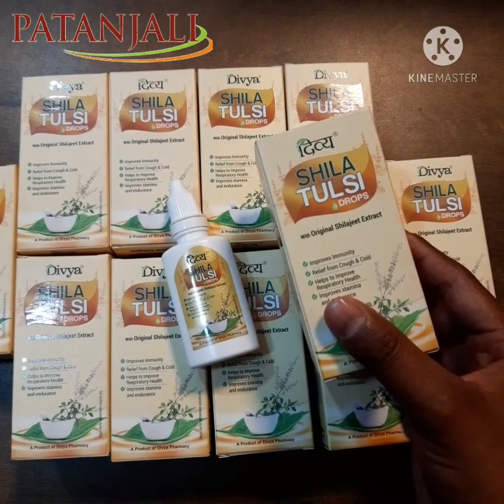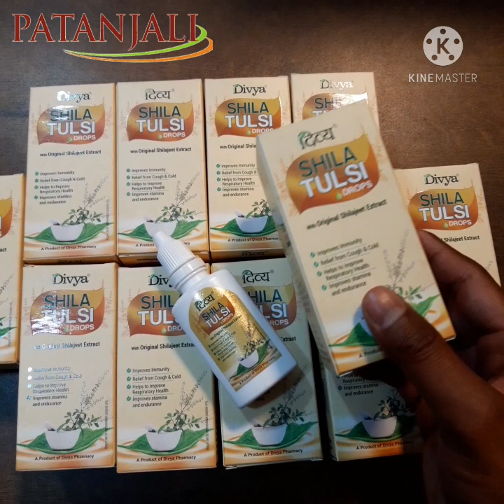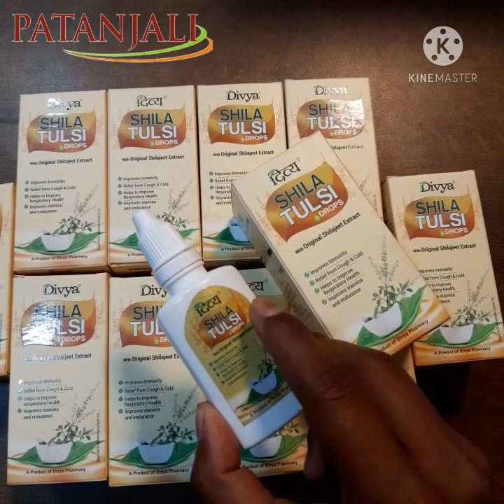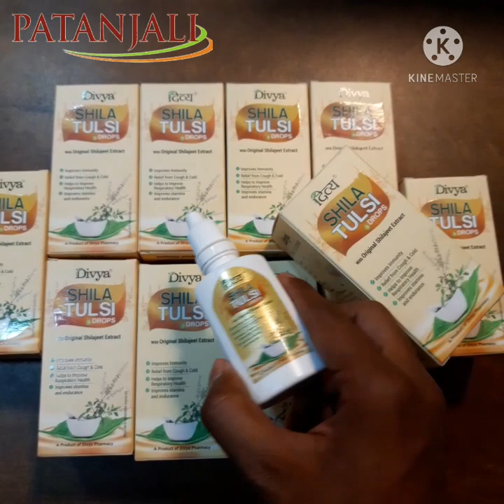Divya shila Tulsi drops || दिव्य शिला तुलसी ड्रॉप के अद्धभुत फायदे || Patanjali shila Tulsi drops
Patanjali Products No 1

Hello, dosto is video me Divya shila Tulsi drops me bare me bataya gaya hai, aur iske fayde bhi bataye gaye hai sath hi use karne ka tarika bhi puri jankari ke liye video end tak zrur dekhe.